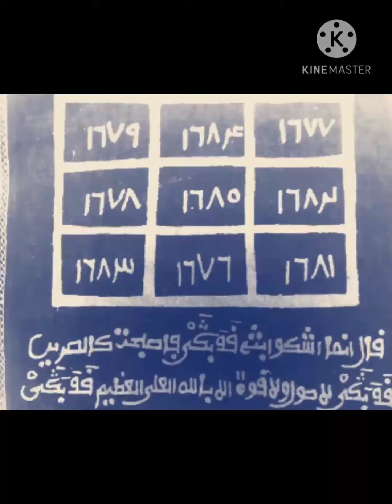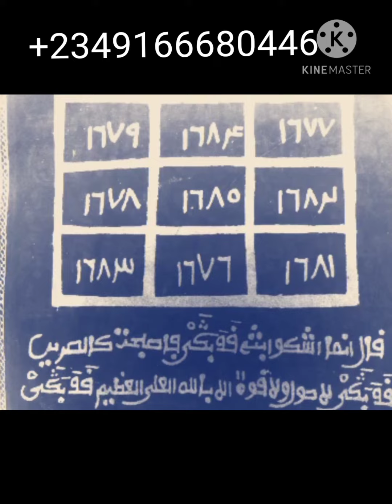sirrin karye asiri ko jifa ko makaru ko kurce ko bakin tsafi